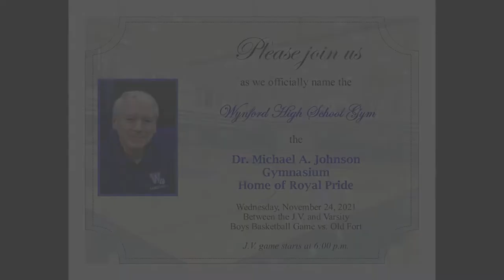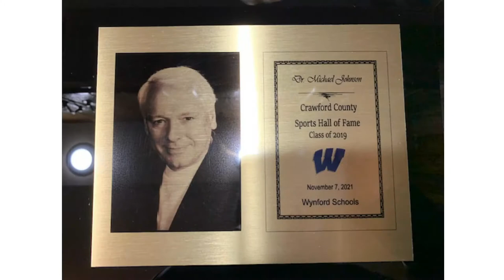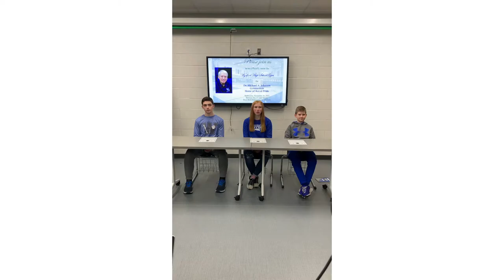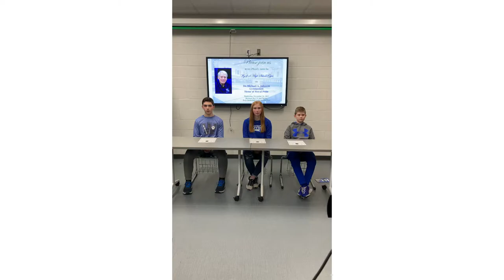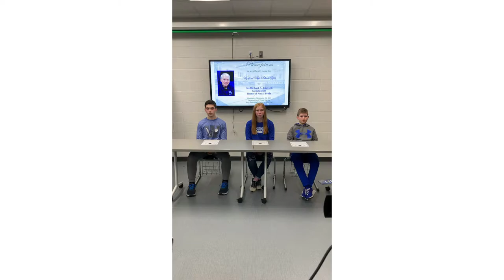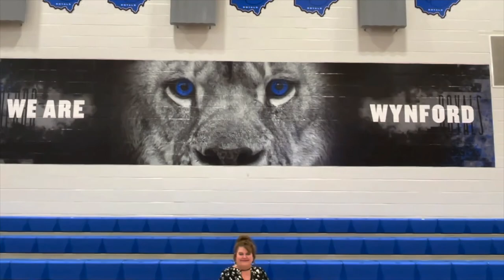Dr. Michael A. Johnson Gymnasium - Dedication Video